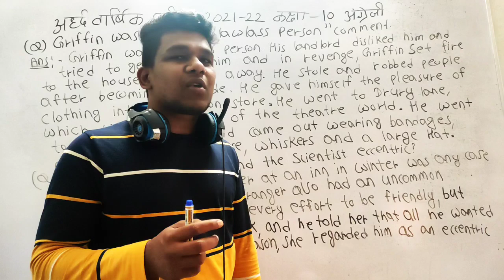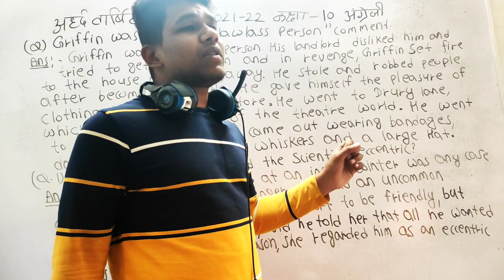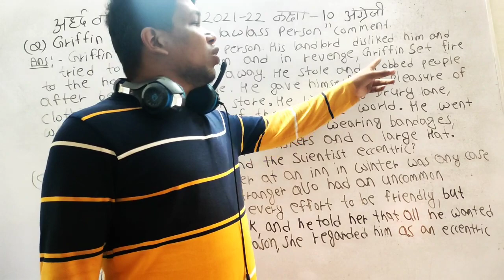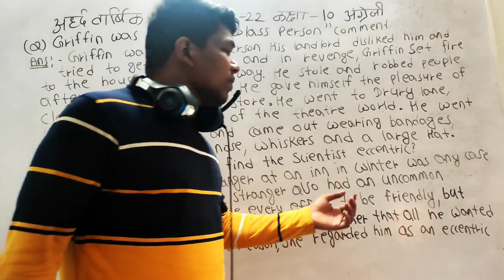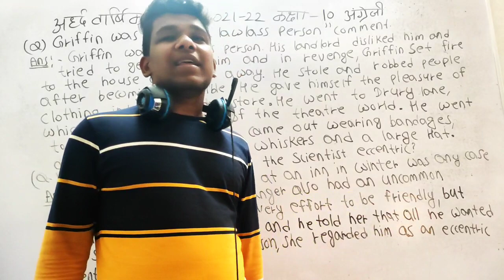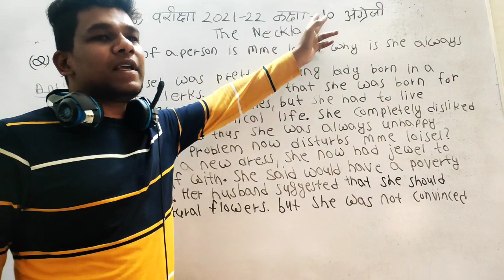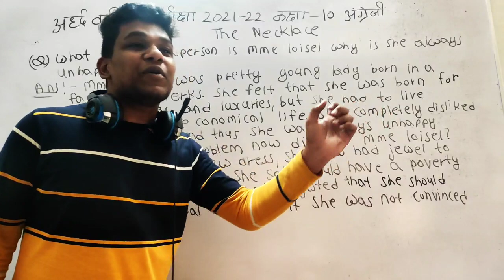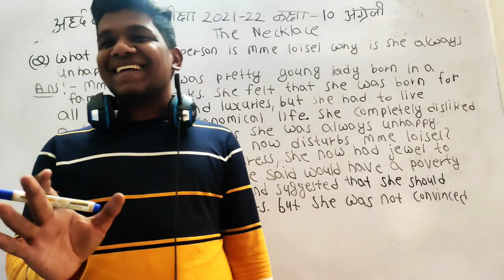ardhvarshik pariksha 2021 Class 10 English half yearly exam 2021-22 Question Paper Solution Mp Board